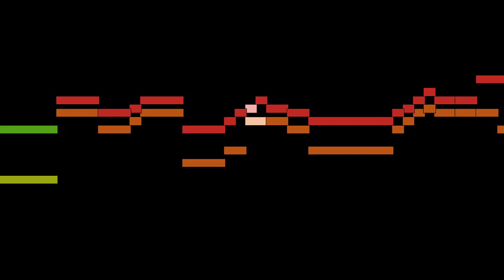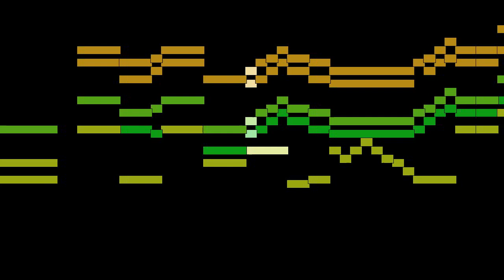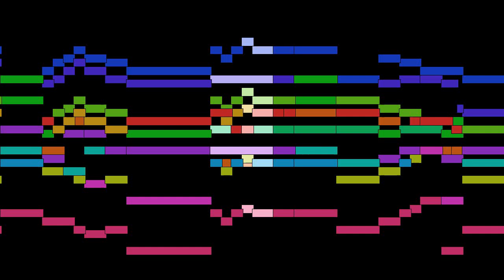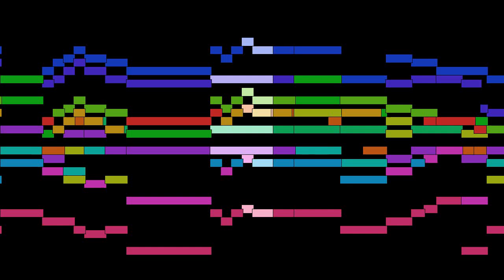George Frideric Handel - See, the conquering hero comes, Judas Maccabaeus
See, the conquering hero comes, from Judas Maccabaeus, by George Frideric Handel, with animated score.